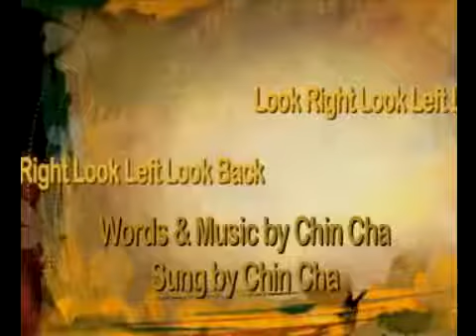77 우측 좌측 뒤를 또 보아라 (대한민국 최초 박사가수 차진영 작사 작곡 노래)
77   우측 좌측 뒤를  또 보아라 (대한민국 최초 박사가수 차진영 작사 작곡 노래)
2023년 4월21일